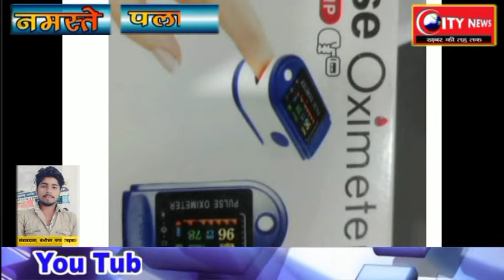गढ़वा-- अनुमंडलीय अस्पताल को विधायक भानु प्रताप शाही ने उपलब्ध कराएं ऑक्सीजन सहित अन्य सामग्री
बंशीधर नगर से  शुभम  जयसवाल की रिपोर्ट